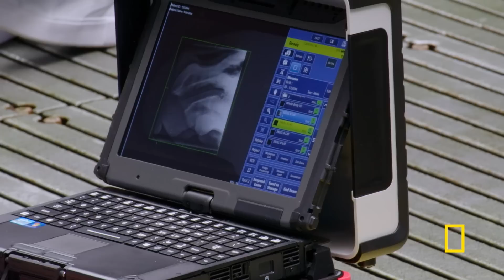Manatee Tooth Removal | Lil Joe Goes to the Dentist | Magic of Disney's Animal Kingdom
When Lil Joe starts to have trouble eating, the vets at Disney's Animal Kingdom go in to try and find out what's wrong. The Magic of Disney's Animal Kingdom hands viewers an Access All Areas pass to two stunning animal parks— Disney's Animal Kingdom and Epcot’s The Seas with Nemo & Friends. Meet their incredible animals and passionate keepers and see, for the first time, everything that goes into caring for the some of the most rare and beautiful creatures on earth.